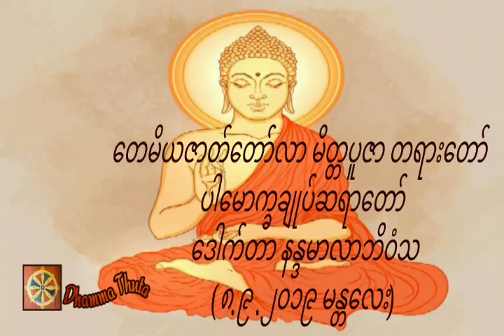တေမိယဇာတ်တော်လာ မိတ္တပူဇာ တရားတော် ၊ပါမောက္ခချုပ်ဆရာတော် ဒေါက်တာ နန္ဒမာလာဘိဝံသ(၈.၉ .၂၀၁၉ မန္တလေး)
တရားအသိတိုးပွားကြစေရန် နာယူကြပါ။